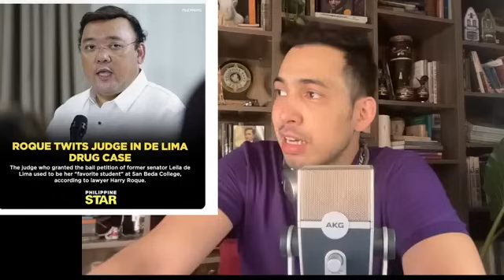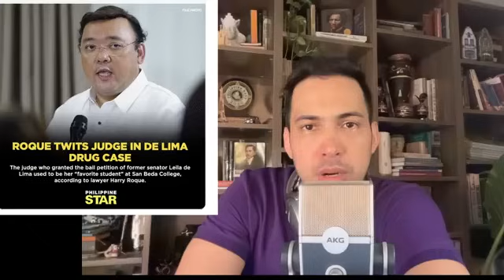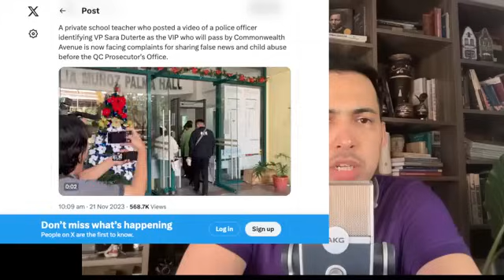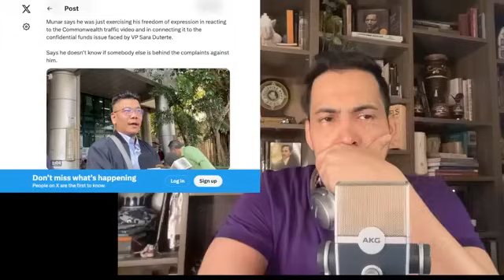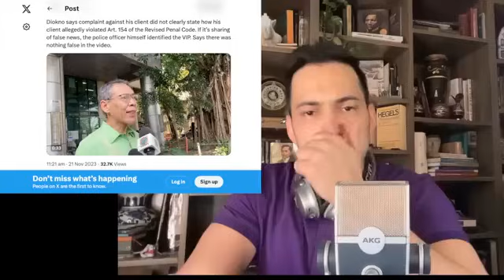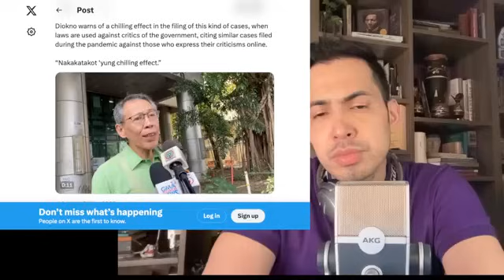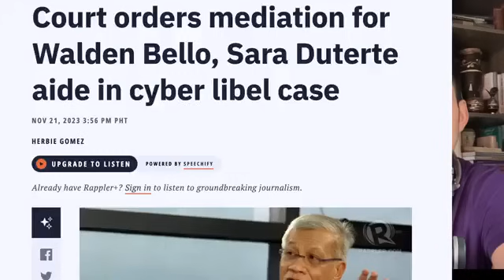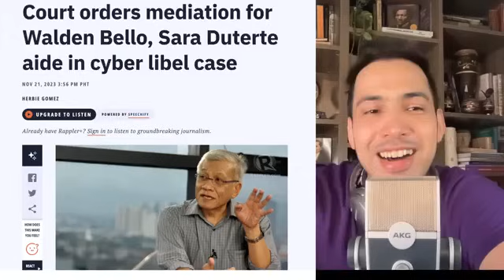SARA, HARRY ROQUE, DELIMA & WALDEN BELLO!!!